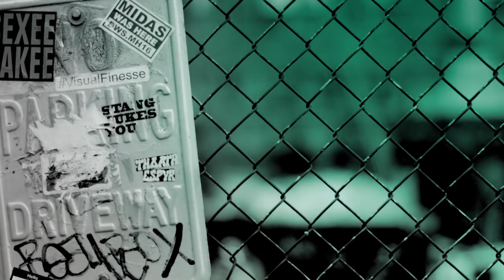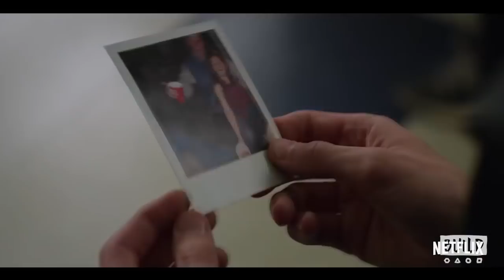Mandy Teefey Discusses "13 Reasons Why"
Season 2 of "13 Reasons Why" picks up in the aftermath of Hannah's death and the start of our characters' complicated journeys toward healing and recovery. Liberty High prepares to go on trial, but someone will stop at nothing to keep the truth surrounding Hannah's death concealed. A series of ominous polaroids lead Clay and his classmates to uncover a sickening secret and a conspiracy to cover it up. Mandy Teefey joined BUILD to talk about the hit Netflix series.